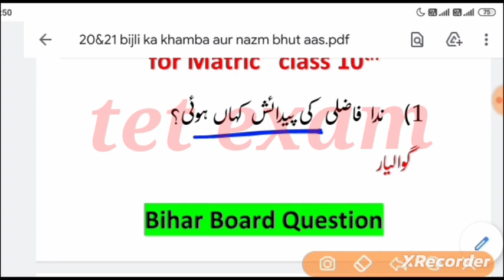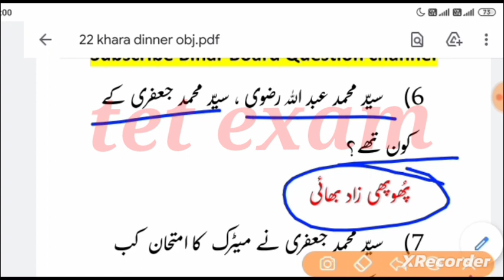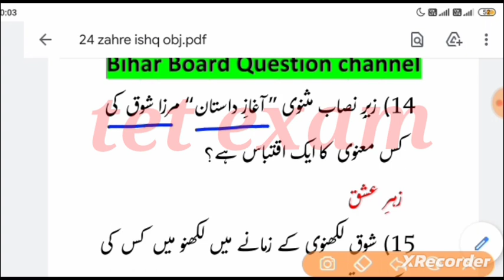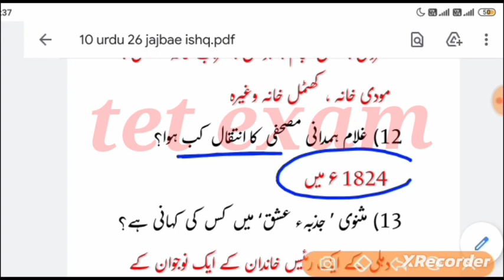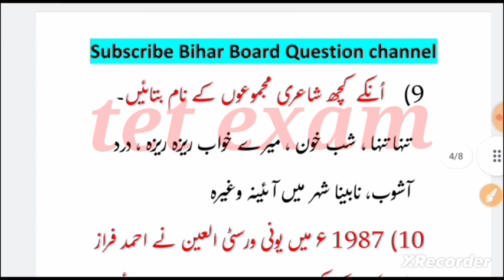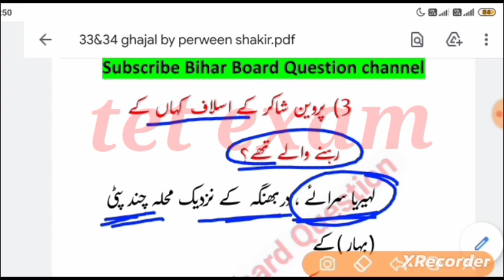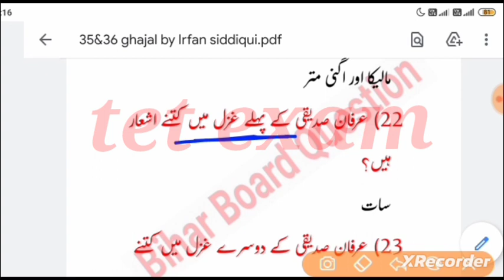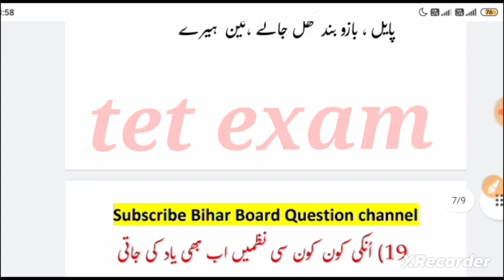Darakhshan urdu marathon class | 10th urdu full book revision |class 10 urdu vvi subjective question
Your queries ---

Darakhshan urdu marathon class
10th urdu full book revision
class 10 urdu vvi subjective question
Darakshan urdu marathon class 2024
10th class urdu all chapter question answer 2024
urdu ka mcq
10th urdu marathon class 2024
darakhshan urdu ka marathon class
urdu vvi question class 10th
10th urdu vvi objective question 2024
darakhshan urdu ka chapter wise vvi question answer 2024
Darakshan urdu class 10th chapter wise vvi question 2024
10th class urdu ka vvi objective question
urdu class 10 vvi question answer 2024
10th urdu viral objective question
Darakshan urdu vvi mcq
class 10th urdu vvi question answer 2024
10 class ka urdu ka vvi question
10th urdu vvi objectiv
Darakhshan urdu class 10 chapter wise objective question
10th urdu vvi question answer 2024
matric ka urdu ka vvi objective
urdu class 10 viral question
10th urdu exam question 2024
urdu class 10 vvi question answer
10th class urdu chapter wise objective question 2024 urdu class 10 viral question
class 10th urdu chapter wise objective question 2024 urdu class 10 viral question answer
10th mcq
10th urdu chapter wise question answer 2024
urdu class 10 vvi objective question
Darakhshan urdu class 10 chapterwise vvi objective question 2024
10 class urdu vvi question answer
Darakhshan urdu ka vvi objective question 2024
10th class urdu chapter wise vvi question 2024 Darakhshan urdu class 10 vvi question answer
urdu class 10 viral question answer 2024
10th class urdu vvi question
10th urdu viral objective
Darakshan urdu class 10 vvi question 2024
10 class urdu viral question answer 2024
Darakhshan urdu class 10 viral question answer 2024 class 10 urdu vvi question answer
10th urdu
10th urdu bihar board vvi question answer 2024 Darakhshan urdu viral question 2024
darakhshan urdu class 10 vvi question answer
class 10 urdu viral question
urdu class 10 chapterwise objective 2024
class 10 Urdu ka viral question
matric ka guess question
10th urdu viral question 2024
urdu class 10 vvi subjective question
Class 10 Urdu chapterwise mcq
Class 10th Urdu vvi objective question 2024
Matric urdu model paper 2024
Matric Urdu vvi objective question 2024
urdu most vvi Question answer 2024
10th urdu vvi question answer 2024
10th urdu vvi question answer 2024
10th urdu ka viral objective
urdu class 10 ka vvi question answer
urdu class 10 chapter wise objective
class 10 urdu chapter wise question answer
urdu ka guess question
10th urdu vvi question answer
class 10 urdu viral question 2024
Darakhshan urdu ka chapter wise question
Darakhshan urdu ka chapter wise question answer
Darakhshan urdu ka chapter wise objective question
darakshan urdu ka question answer
10th urdu ka chapter wise question answer 2024
matric ka urdu ka question answer
metric urdu ka vvi question
10 class urdu ka vvi question answer
urdu grammar ka vvi question
urdu qawaid ka most vvi question
matric question paper 2024
matric Urdu question 2024
Urdu ka objective question 10th class 2024
Urdu ka objective 10th class
Urdu ka objective question answer
Urdu ka objective question 10th class
Urdu ka objective question 2024
Matric 2024 ka Question Answer
matric ka vvi objectiv question 2024
bihar board matric question 2024
Urdu ka objective question
darakhshan urdu ka objective question 10th class
Urdu ka objective question class 10
darakhsha urdu ka subjective question
darakshan urdu ka objective question 2024
darakhshan urdu ka subjective question 2024